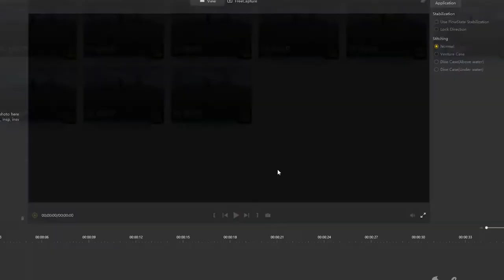Insta360 One R Dual lens - 360 Photo to download (Burst, HDR, Single all included!)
Insta360 One R - 360 Photo to download (Burst, HDR, Single all included!)

I included these three modes and shot both day and night
For you to take a look first if you are considering

Music Name: Summer